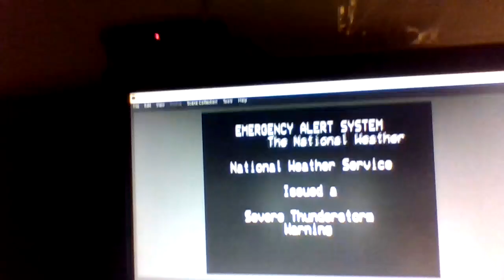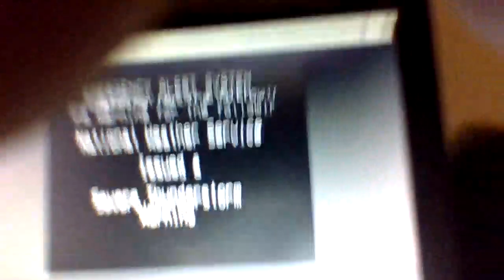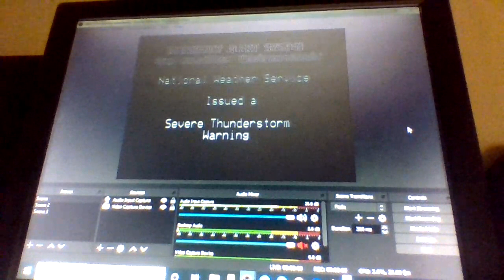EAS 2077-2079: NWS Pittsburgh Severe Thunderstorm Warning AT 4AM!!!!